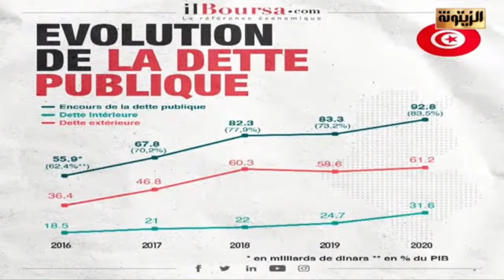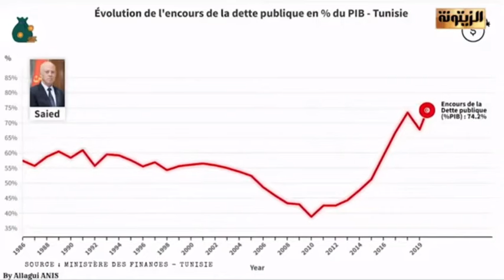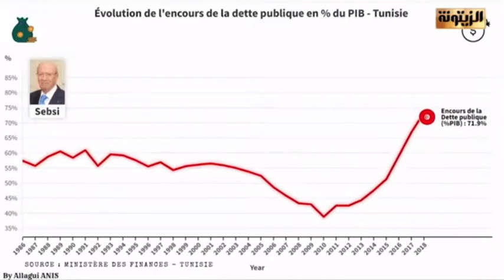منصف زيد: الفساد الأكبر هو مغالطة السلطة للمواطن التونسي أهمها القروض والتداين...